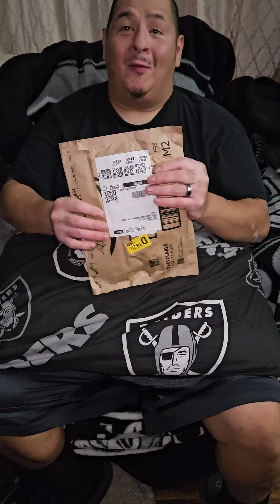my hubby opening his anniversary gifts 🎁 idonotownrightstothismusic 12 07 23